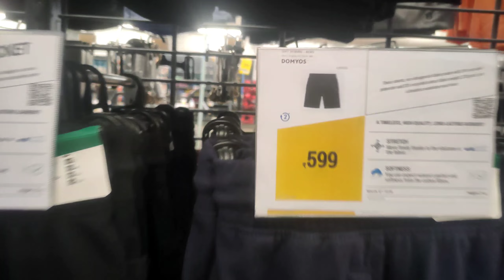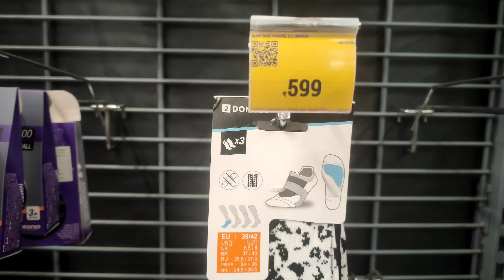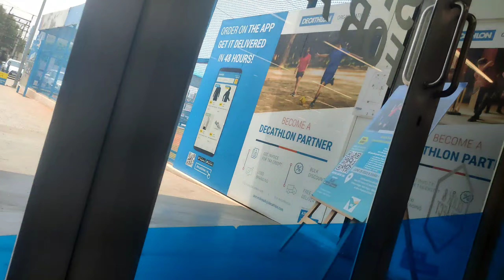Sports shopping in Decathlon | Vijayawada